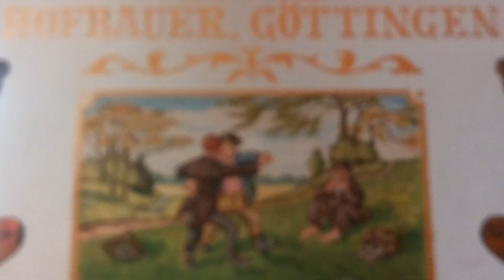Af en toe gaan pa en moe met ons naar de speeltuin toe. .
Hofbauer draaiorgeltje